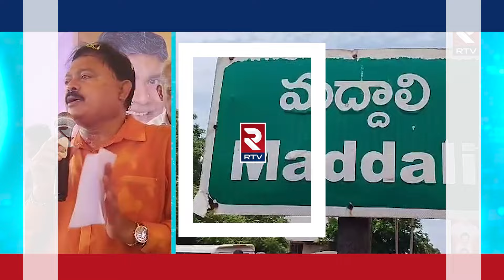ఇసుక అక్రమ రవాణా చేస్తే టీడీపీ నాయకులైన వదిలిపెట్టను! | TDP MLA Sunil Kumar Comments | RTV Nellore